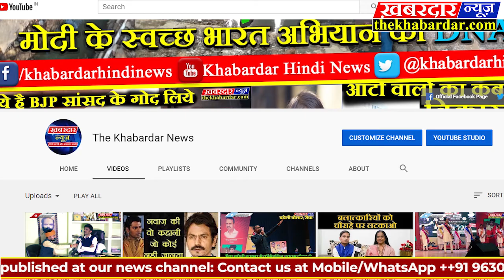विदिशा ग्यारसपुर, टेनिस क्रिकेट टूर्नामेंट का हुआ समापन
ग्यारसपुर में स्वर्गीय श्रीमती सुनीला देवी गजेंद्र सिंह रघुवंशी पूर्व सरपंच ग्यारसपुर की स्मृति में खेला जा रहा टेनिस क्रिकेट टूर्नामेंट का आज फाइनल मुकाबले के साथ समापन किया गया जिसमें 64 टीमों ने भाग लिया और अंत में चार टीमें सेमीफाइनल में पहुंची और दो टीमें फाइनल में पहुंचकर इस टूर्नामेंट की विजेता हातमगढ़ रही जिसे  आयोजन समिति के अध्यक्ष  द्वारा 21000  रुपए एवं ट्राफी दी गई उपविजेता एमसीसी ग्यारसपुर को नगद ₹7501 एवं ट्राफी दी गई हातमगढ़ ने पहले खेलते हुए 100 रन बनाए 8 ओवर में और एमसीसी ग्यारसपुर केवल 75 रन ही बना पाई इस क्रिकेट टूर्नामेंट के अध्यक्ष जितेंद्र विश्वकर्मा आयोजक सुरेंद्र साहू सीताराम कुशवाहा उपाध्यक्ष राहुल कनौजिया सचिव संतोष विश्वकर्मा  एवं सभी आयोजन समिति के सदस्य ने क्रिकेट टूर्नामेंट में अपना विशेष योगदान एवं एमसीसी के सभी सदस्यों का महत्वपूर्ण सहयोग दिया 12 फरवरी से इस मैच का शुभारंभ किया गया था मैच के समापन  अंत में एसडीएम महोदय आरती यादव तहसीलदार अजय शर्मा जनपद सीईओ केके ओझा नायब तहसीलदार सृष्टि श्रीवास्तव सरपंच प्रतिनिधि लीलाधर कुशवाह सोसायटी के अध्यक्ष सुदीप रघुवंशी राजेश जैन एवं ग्राम के सभी गणमान्य लोग उपस्थित रहे हजारों की संख्या में दर्शकों ने फाइनल मैच का आनंद लिया ,